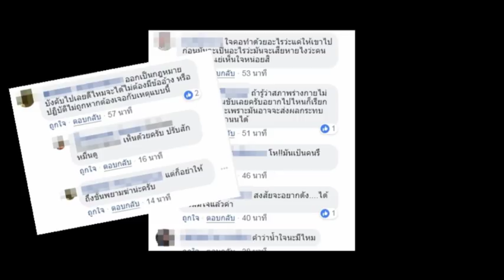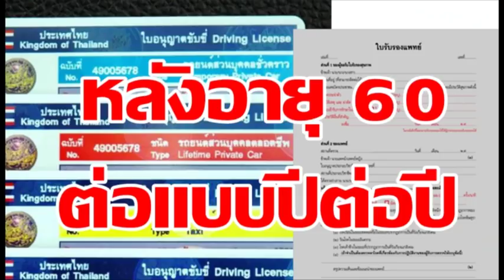อีกครั้ง กับปม ดราม่า !! ไม่หลบรถฉุกเฉิน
2018/12/06 อีกครั้ง กับปม ดราม่า !! ไม่หลบรถฉุกเฉิน

อีกครั้ง กับปม ดราม่า !! ไม่หลบรถฉุกเฉิน คราวนี้ ที่เมืองชล เก๋งสีขาวไม่ยอมให้ทางรถฉุกเฉิน จนเป็นกระแสวิพากษ์วิจารณ์กระฉ่อน โลกโซเชียล จนลูกสาวของผู้ขับขี่ออกมาขอโทษ อ้างว่าพ่ออายุกว่า 70 ปีแล้ว ทำให้การตัดสินใจช้า สายตาไม่ดี แต่พยายามจะหลบแล้ว ถูกถามกลับ! สมควรให้มาขับรถหรือไม่ ความปลอดภัยเพื่อนร่วมเดินทางอยู่ที่ไหน ?